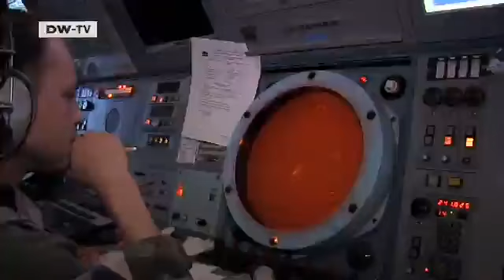France: Reviving Former Glory | European Journal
Taking the lead in the conflict in Libya has paid off politically for President Sarkozy. Many French now see him as a dashing champion of freedom.In France, it's considered a question of honor to defend human rights and democracy -- militarily, if need be. Even the opposition lends its support. NATO has meanwhile officially assumed command of the Libya mission, but Nicolas Sarkozy is skilled at playing that down and underlining his own role. He has also distanced himself from the Germans and pacifism. France is trying to reassert its historical influence in North Africa.